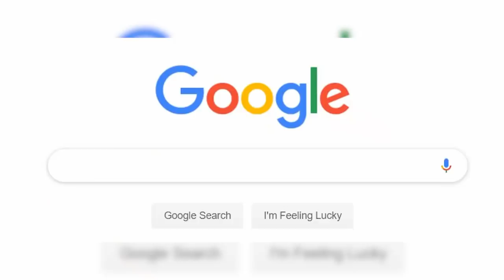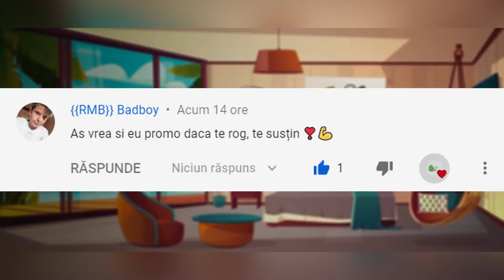10 LUCRURI UIMITOARE Pe Care Nu Le Stiai Despre Corpul Tau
Salutare Prieteni! Ați observat că organismul nostru câteodată se comportă destul de straniu? S-ar părea, toate strănuturile, căscatul sau sughițațul sunt lucruri ce nu ar aduce vreun folos. De fapt, anume aceste procese zilnic ne salvează viața, fiind ca o barieră de protecție pentru diverse pericole.
După cum ați înțeles, astăzi vom vorbi despre 10 lucruri pe care le face corpul nostru pentru a se proteja...
10 LUCRURI UIMITOARE Pe Care Nu Le-Ati Stiut Despre Corpul Vostru